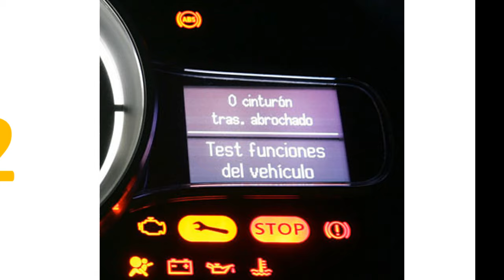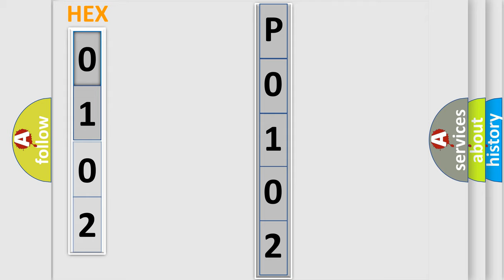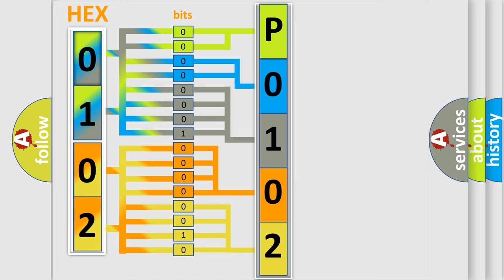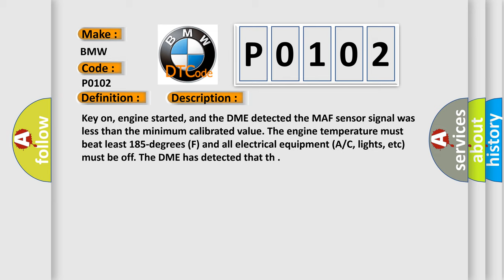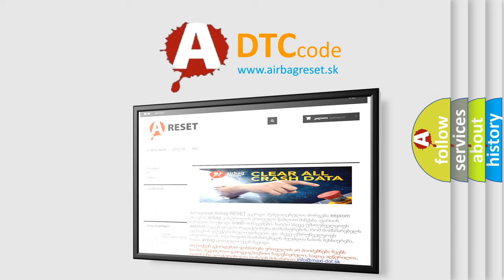DTC BMW P0102 Short Explanation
Contents:
0:21 Basic DTC analysis according to OBD2 protocol standard.
1:48 Insight into programming
2:58 A diagnostically understandable description of the Diagnostic Trouble Code
3:05 Basic error definition

Make:
BMW
Code:
P0102
Definition:
MAF Sensor Circuit Low Input
Description:
Key on, engine started, and the DME detected the MAF sensor signal was less than the minimum calibrated value. The engine temperature must beat least 185-degrees (F) and all electrical equipment (A/C, lights, etc) must be off. The DME has detected that th
Cause:
Check for leaks between MAF sensor and throttle valve control module
Voltage supply faulty.
Sensor power circuit open from fuel pump relay to MAF sensor
Sensor signal circuit open (may be disconnected) from DME and MAF
Faulty ground cable re